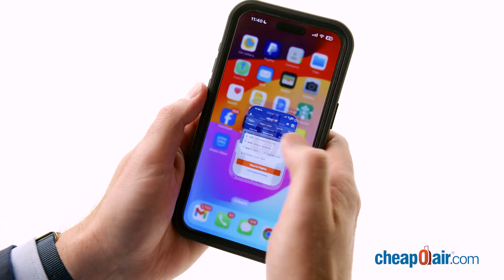Nueva Campaña al aire para el público latino de Usa Cheapoair